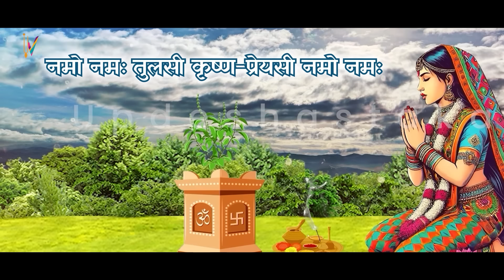कार्तिक मास कथा - अध्याय 26 || Kartik Maas Ki Katha Day26 || kartik mahatmya adhyay 26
कार्तिक मास कथा Kartik Maas Katha कार्तिक मास महात्म्य, खिचड़ी का कटोरा, बूढ़े की धोती व हीरा मोती राई दामोदर, पंचभीखू, सूर्य देव की कथा
कार्तिक मास की कथा उन्नीसवां दिन 11 november 2024
कार्तिक मास महात्म्य उन्नीस
कार्तिक स्नान की कहानी
कार्तिक मास में सुनें महात्म्य,राई दामोदर, पंचभीखू, सूर्य देव की कथा
कार्तिक मास की उन्नीसवें दिन
💰Support Us For Next Project Like Krishnayan:
UPI: nilaachalstore@okaxis
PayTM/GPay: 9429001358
11 november 2024 Kartik mas unnisvin tithi
Kartik mas ki katha
Kartik mas ki kahani
Kartik mas mahatva
Kartik Maas geet
Tulsi Pujan ki katha
विष्णु जी की आरती
Tulsi Mantra
Shrimad Bhagwat Geeta
Kartik mas adhyay
Karthik mas ki Rai
Kartik mas ki aarti
Kartik Naam kaise karen
Kartik snan Tulsi Pujan ki katha
Kartik Maas somwar
Karthik Maas 2024
कार्तिक मास लाइव आरती
सीता माता के नितनेम की कहानी कार्तिक मास
कार्तिक स्नान की कथा
पीपल पथवारी की कहानी
सोमवार  की आरती
Karva chauth ka Vrat kab hai
कार्तिक मास कथा - अध्याय 26 || Kartik Maas Ki Katha Day 26 || kartik mahatmya adhyay 26
कार्तिक मास कथा अध्याय 26| Kartik maas katha,कार्तिक मास महात्म्य अध्याय 26, Kartik maas mahatmya
Kartik maas mahatmya
kartik mahatmya
kartik mahina
kartik maas ka mahatva
kartik mahatmya katha
kartik maas
kartik month
kartik maas vrat katha
kartik maas mahatmya in hindi
kartik maah ki katha
kartik mah ki kahani
kartik mas ki vrat katha
Kartik snan ki kahani
Kartik snan ki katha
Kartik nahane ki katha
Kartik nahan kab se hai
Kartik nahane ki vidhi
Kartik snan ka mahatva
kartik maas ki vrat katha
kartik mas katha,
kartik mas vrat katha
kartik mahina
कार्तिक मास महातम अध्याय
kartik maas adhyay 26
kartik mas
Kartik maas kab hai
kartik maas kab aata hai
kartik maas kise kahate hain
kartik maas kab se lag raha hai
kartik maas kab lag raha hai
kartik maas kab lagega
kartik maas kab aa raha hai
कार्तिक मास
कार्तिक मास कब है
कार्तिक मास की कहानी
कार्तिक मास के भजन
कार्तिक मास की बात
कार्तिक मास कब आता है
कार्तिक मास कब है 2024
कार्तिक मास 2024
Kartik maas 2024 date
कार्तिक मास
kartik maas
kartik
kartik maas ki mahima
कार्तिक मास का महत्व
कार्तिक मास की महिमा
वृन्दावन में कार्तिक मास
बरसाना
नन्दगाँव
कार्तिक एकादशी
कार्तिक मास में उत्सव
धार्मिक कार्य
मांगलिक कार्य वर्जित
कार्तिक मास में गृह प्रवेश
कार्तिक मास की कथा
kartik mas mahatva
Kartik maas day 26
kartik mass ki kahani